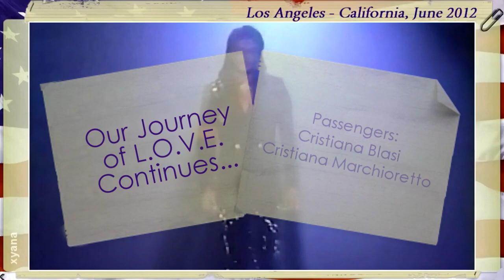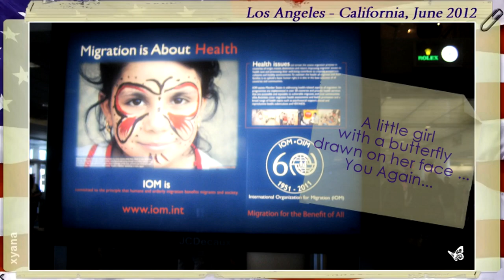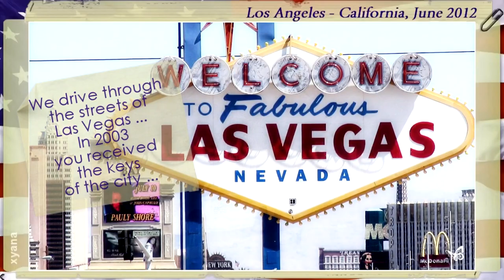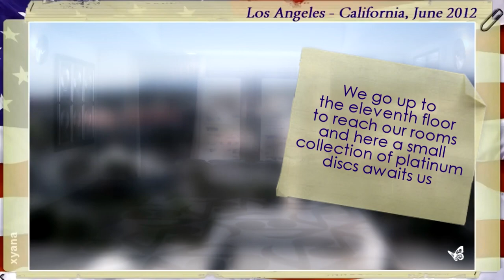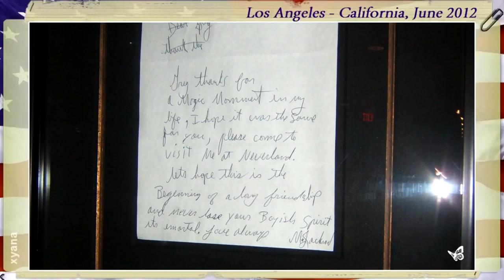Michael Jackson ♥ღ Part 7/8 TRIP TO THE USA ღLAS VEGAS►Hacienda Palomino+Regis Galerie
PLAYLIST - Michael Jackson ♥ღ Travel of L.O.V.E. to the USA

This is the story of my trip to the United States in 2012, through the videos and photos I took during the various journeys that took me to the areas where Michael lived and where he now rests in peace.
The journey is divided into several parts and below you will find links to the other videos.
To never forget! Miss you Michael!

- - - ENGLISH VERSION - - -  Trip to United States ♥
PART 01 - Forest Lawn Memorial Park ღ 06/20/2012
PART 02 - Hayvenhurst + Carolwood Dr + Staples Center ღ 06/20/2012
PART 03 - Neverland Valley Ranch ღ 06/20/2012
PART 04 - DEATH ANNIVERSARY Forest Lawn ღ 06/25/2012
PART 05 - Grammy Museum + Walk of Fame + Hard Rock Cafe + Gardner Elementary School + Madame Tussauds + Thriller House ღ 06/25/2012
PART 06 - Disneyland + Capitan Eo (Short Film) ღ 06/24/2012
PART 07 - LAS VEGAS ► Hacienda Palomino + Hard Rock Hotel + The Venetian + Regis Galerie ღ 06/27/2012
PART 08 - LAS VEGAS ► Mandalay Bay / Four Seasons + Bryce Canyon + Monument Valley + Grand Canyon ღ 06/28/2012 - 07/02/2012

PLAYLIST (Italiano) - Michael Jackson ♥ღ Viaggio d'AMORE negli USA

- - - VERSIONE ITALIANA - - -  Viaggio negli Stati Uniti ♥
PARTE 01 - Forest Lawn Memorial Park ღ 20/06/2012
PARTE 02 - Hayvenhurst + Carolwood Dr + Staples Center ღ 20/06/2012
PARTE 03 - Neverland Valley Ranch ღ 22/06/2012
PARTE 04 - DEATH ANNIVERSARY Forest Lawn ღ 25/ 06/2012
PARTE 05 - Grammy Museum + Walk of Fame + Hard Rock Cafe + Gardner Elementary School + Madame Tussauds + Thriller House ღ 25/06/2012
PARTE 06 - Disneyland + Capitan Eo (Short Film) ღ 24/06/2012
PARTE 07 - LAS VEGAS ► Hacienda Palomino + Hard Rock Hotel + The Venetian + Regis Galerie ღ 27/06/2012
PARTE 08 - LAS VEGAS ► Mandalay Bay / Four Seasons + Bryce Canyon + Monument Valley + Grand Canyon ღ 28/06/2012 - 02/07/2012

°°°°°°°°°°°°° Just on June 19, 2012, I was leaving together with my travel companion and above all friend Cristiana Blasi, known on Facebook thanks to Michael, for this difficult journey to tell in words.
I tried to do it through the images and photos taken in those days, creating a sort of travel history.

This is the seventh of 8 videos that tell about this journey of LOVE.

On June 27th, we had to leave Los Angeles hardly. A really painful detachment to head to Las Vegas.

As soon as we arrive with a flight from L.A. we headed towards what had been his home in the early 2000s, the "Hacienda Palomino".

Then we headed to our hotel the Hard Rock Hotel, where we stumbled across some of your memorabilia... one of this... your jacket worn in 1990 on the occasion of the inauguration of Donald Trump's Taj Mahal Casino.

Then in the evening we plunged into the thousand lights of Las Vegas and headed for one of his favorite shopping malls, the Venetian ... which brought us back to our beloved Venice.

The images shot here with Bashir in that damned documentary "Living with Michael Jackson" keep coming back to us.

We would then have liked to go and visit the Regis Galerie but unfortunately that evening it was closed to the public ... we would be back on the following day.

Magic places, indescribable emotions.

I didn't accept it then and I still don't accept it after more than ten years that He is no longer there ... It's all so unfair. A real injustice ...

What did Michael do to you ?!

Forgive them ... if you can from up there, we will continue to defend your name against those sneaky climbers who continue to exploit your name only for money ... we will defend you forever ... because you are innocent outside of any reasonable doubt!